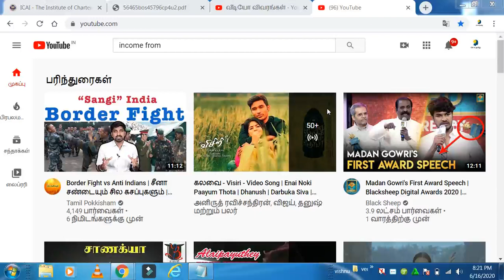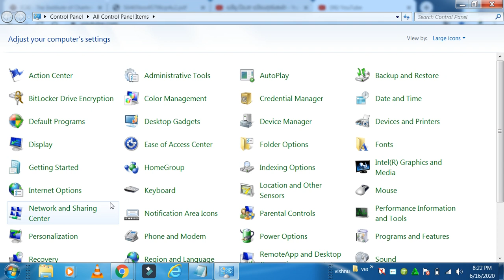Mouse pointer Jumps While typing problem resolved in tamil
Here i give some tips to mouse pointer jumps while typing .